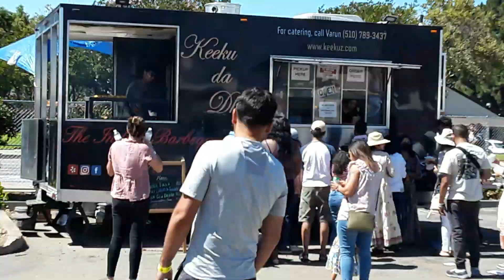February 19, 2023